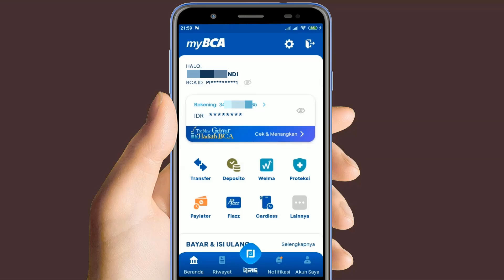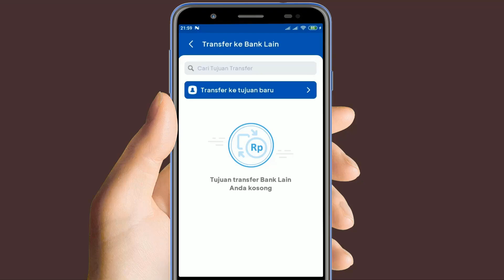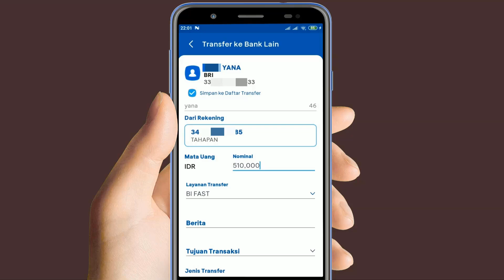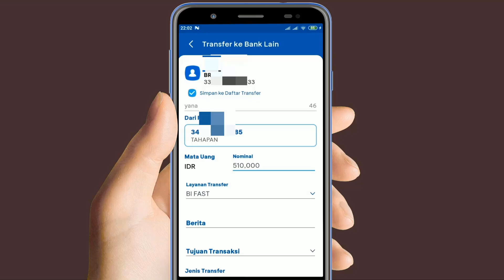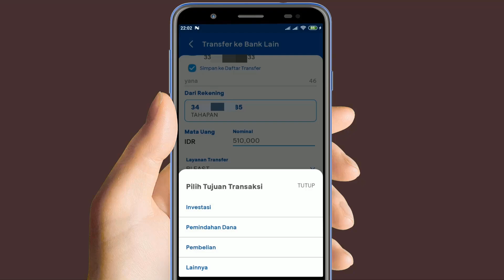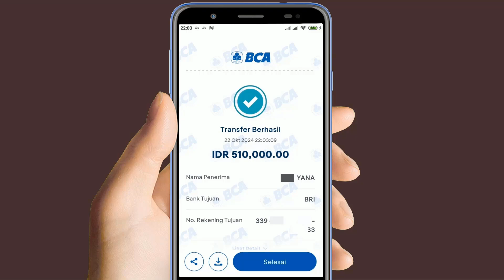cara transfer bca ke bri lewat m banking terbaru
cara transfer bca ke bri lewat m banking terbaru atau cara transfer uang lewat m banking bca ke bri terbaru sangat mudah dilakukan yang terpenting kalian memiliki aplikasi bca mobile maupun myBCA, cara transfer bca ke bri lewat m banking bisa dilakukan dimana saja dan kapan saja.

berikut adalah panduan cara transfer uang dari bca ke bri lewat m banking :
1. buka aplikasi m banking bca
2. login ke aplikasi m banking bca
3. pilih menu transfer
4. pilih transfer ke bank lain
5. pilih bank bri
6. masukkan nomor rekening tujuan
7. masukkan nominal transfer
8. masukkan password transaksi
9. selesai